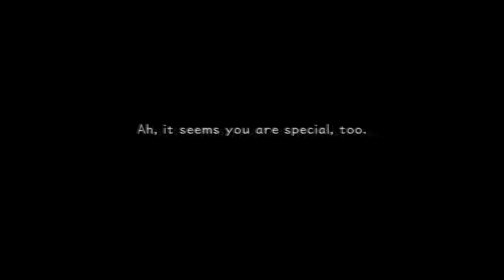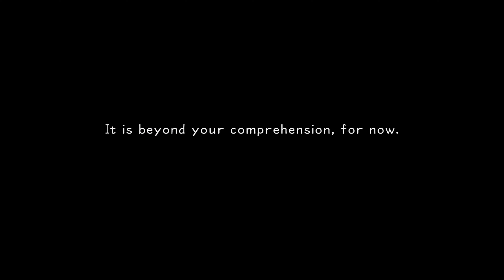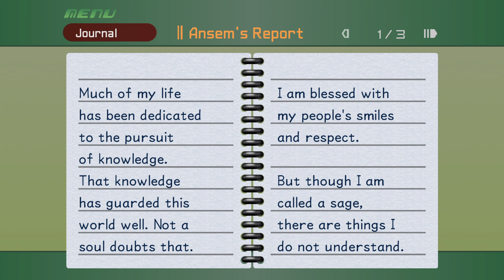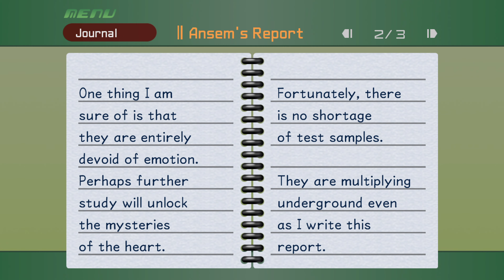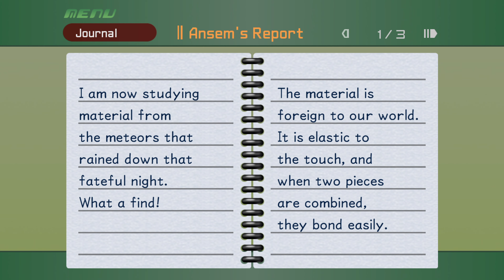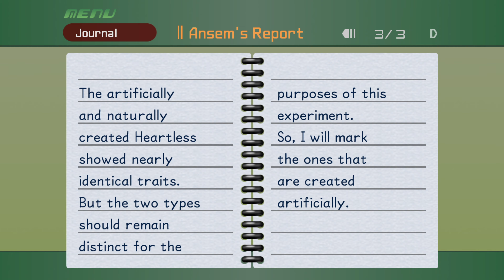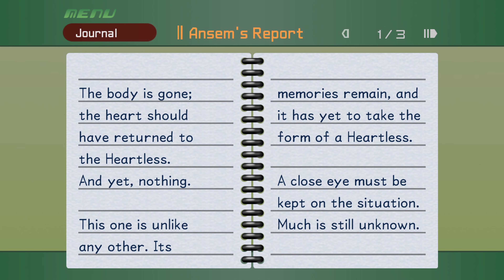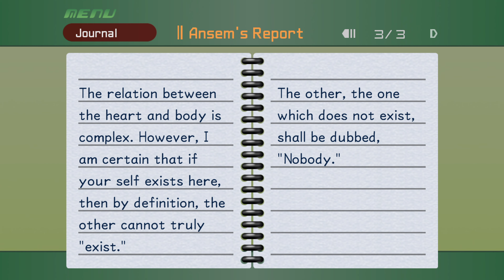Susan Takes On Secret Lore - Kingdom Hearts : Finale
Nate and I finally finish Kingdom Hearts. We take down the secret bosses and comb through some hidden lore we never knew much about. Anyways, the game is finally done.